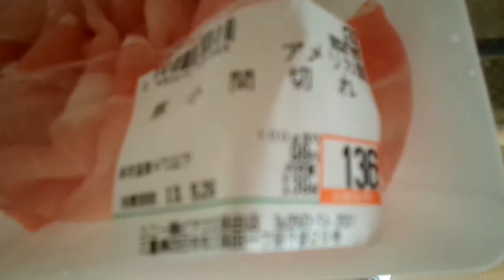JOB Misc: Price of Meat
136 yen = $1.49
100g = 3.5 oz (not even a quarter pound)

So basically about $5/lb -_-

Yes, Japan is expensive, but the flip side is that everything tastes amazing. You can get some pork on sale for maybe 80-something yen per 100g. Chicken thigh meat is the most inexpensive, but I've lost my taste for it somehow. Unless it's kara-age. I could eat that every day for the rest of my life.